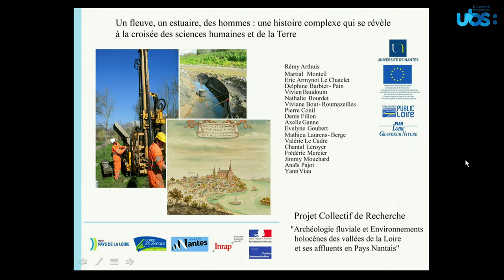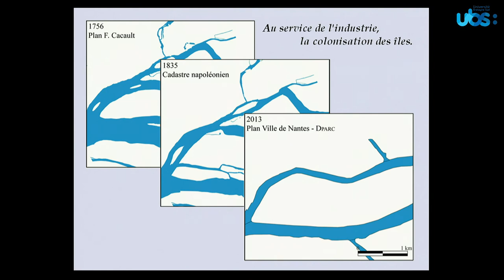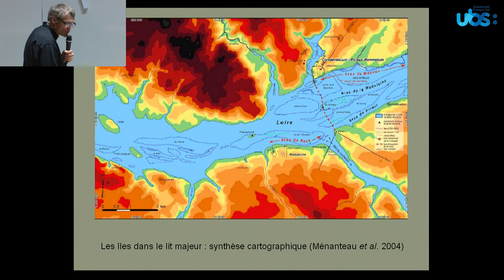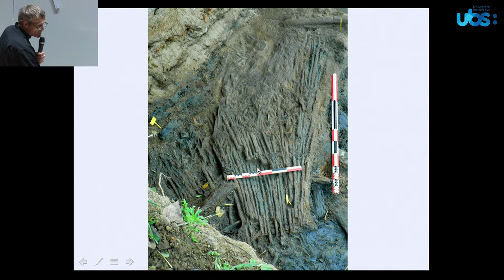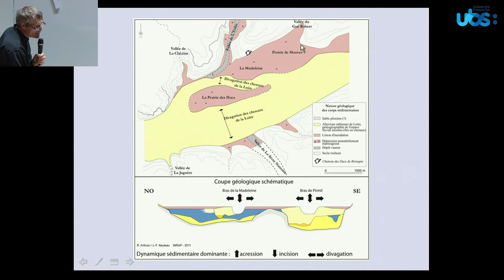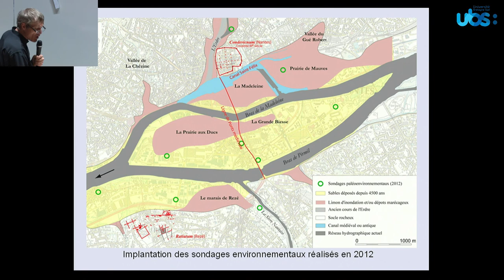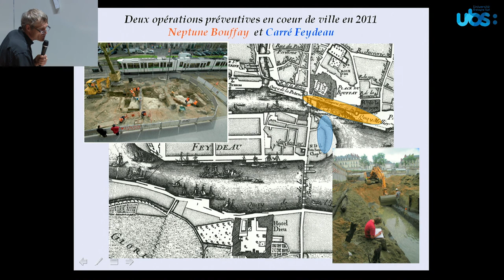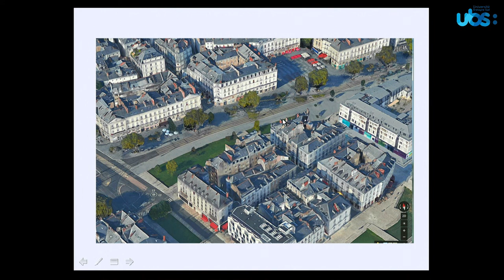Planète Conférences - Un fleuve, un estuaire, des hommes.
Un fleuve, un estuaire, des hommes : une histoire complexe qui se révèle à la croisée des sciences humaines et de la Terre, par Rémy ARTHUIS, Géomorphologue à l'Institut National de Recherches Archéologiques Préventives (INRAP)

Les villes de Nantes et Rezé se sont développées de part et d’autre de la Loire, en fond d’estuaire, chacune à la confluence d’une rivière, respectivement l’Erdre et la Sèvre Nantaise. Cette implantation qui ne doit rien au hasard, soulève la question de la relation entretenue entre ces villes et le fleuve, et plus largement le réseau hydrographique ligérien, depuis la genèse des agglomérations antiques jusqu’aux périodes médiévale, moderne et contemporaine. La position des villes est clairement liée à la circulation sur le fleuve dont elles contrôlent le fond d’estuaire, au point de rupture de charge entre les navigations fluviale et maritime. Rezé, et plus particulièrement Nantes, jouent de ce fait, vraisemblablement dès leur origine, un rôle stratégique dans la gestion du trafic fluvio-maritime, mais aussi terrestre via un réseau de voies qui convergent vers un franchissement de la Loire matérialisé par une ligne de ponts dont les archives attestent l’existence depuis au moins le XIIe s.

Le contexte géographique a vraisemblablement été déterminant dans l'implantation des agglomérations, ce que les historiens soulignent depuis longtemps en se référant à quelques sources anciennes, mais cette hypothèse restait malgré tout encore à établir sur le plan scientifique. Il s’agissait alors de comprendre les évolutions du fleuve et des sociétés riveraines en identifiant les éléments anciens du paysage ligérien par une approche interdisciplinaire faisant intervenir les sciences de la terre (îles, chenaux, marais, marnage, salinité, couverture végétale…) et en recherchant les vestiges d'activités humaines et autres aménagements en lien direct avec la Loire grâce des investigations historiques et archéologiques (franchissement, port, enceinte, canal, moulin, pêcherie…).

Ces travaux ont commencé il y a une dizaine d’année. Depuis 2012, ils sont, menées dans le cadre d’un Projet Collectif de Recherche intitulé « Archéologie fluviale et environnements holocènes des vallées de la Loire et ses affluents en Pays nantais », dont les résultats finaux doivent paraître courant 2017.